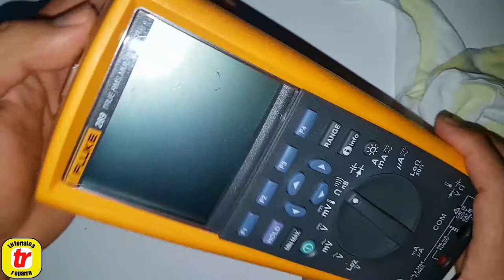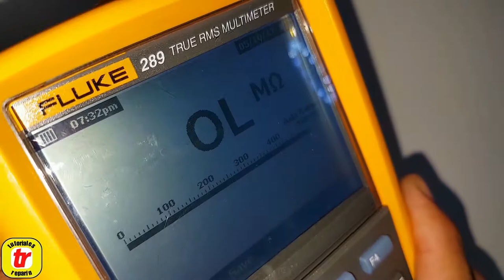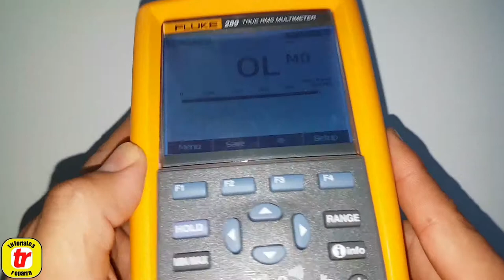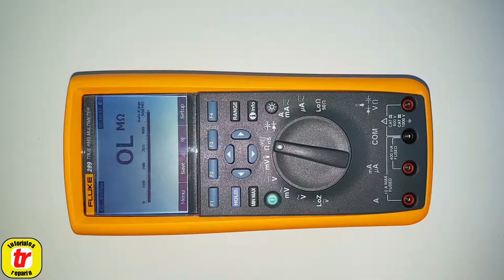🔴 Como limpiar Fluke, MeterCleaner Wipes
🔴 Tu multímetro, multitester, medidor fluke está más negro que amarillo? MIRA! que facil lo limpio. 😉 👍🏻

➡️ Paños Limpieza de Microfibra lavable 👇:

➡️ Protector de pantalla Fluke 289-287 👇:

➡️ Sondas de Medición Eléctrica 👇:

➡️ Fusibles Fluke 👇:

➡️ Combo Fusible original FLUKE 👇:

➡️ Display FLUKE 187-189 👇:

➡️ LCD FLUKE 115, 116, 117 👇:

➡️ LCD FLUKE 175, 177, 179 👇:

➡️ LCD FLUKE 287, 289 👇:

➡️ Porta Pila 287 289 👇: